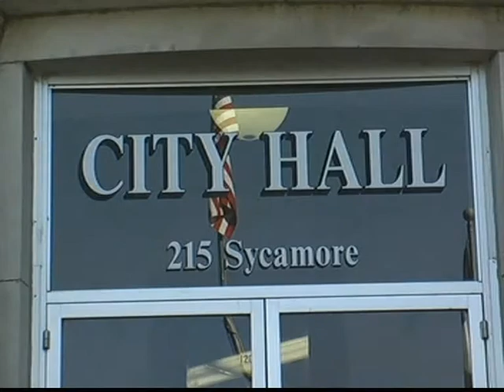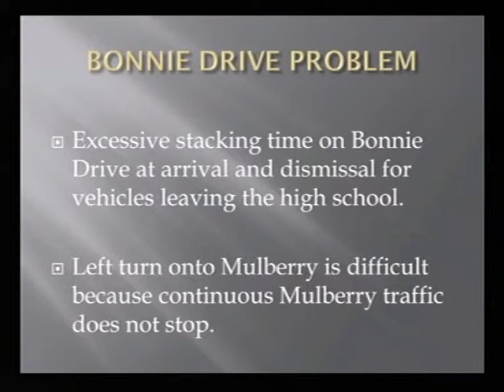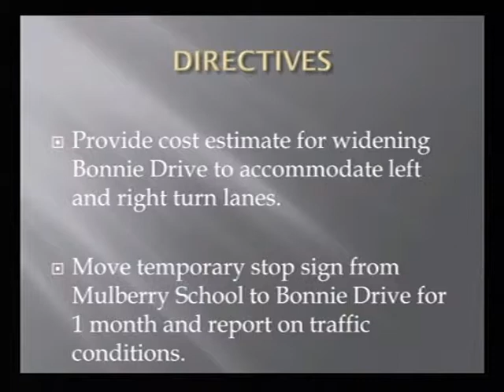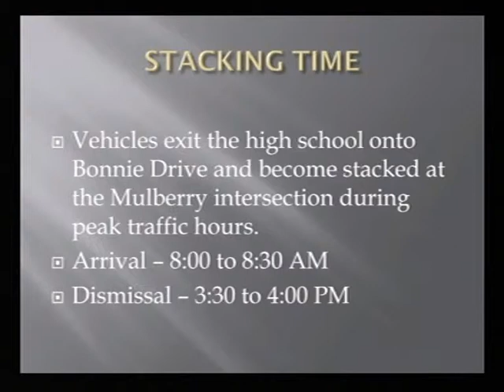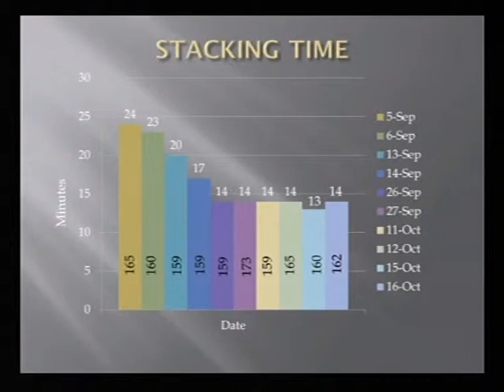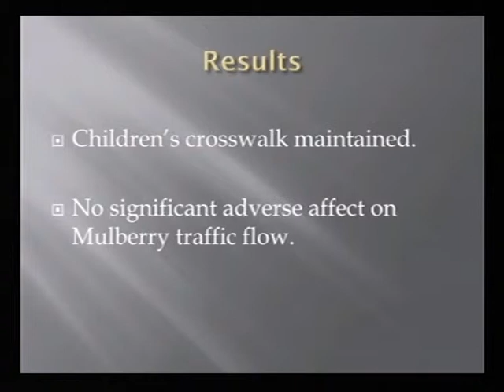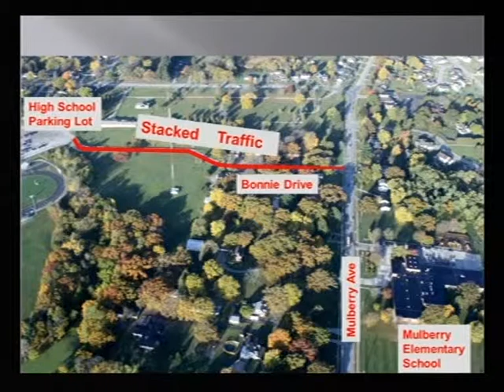October 18, 2012 Regular City Council Meeting